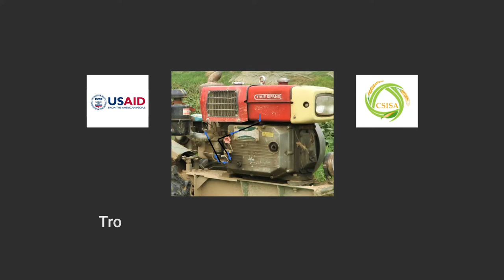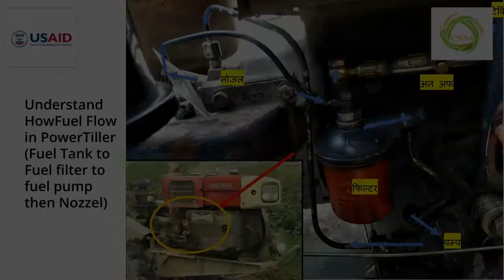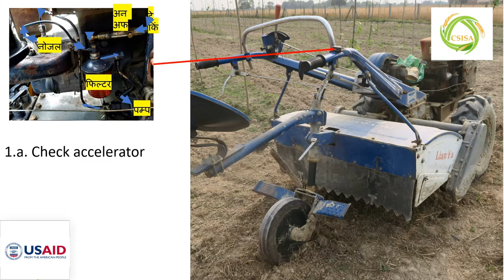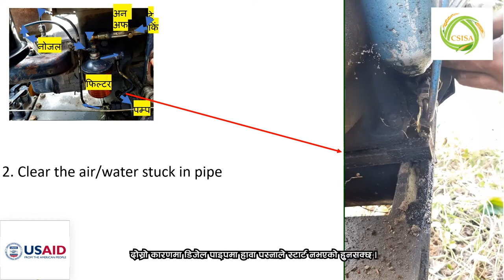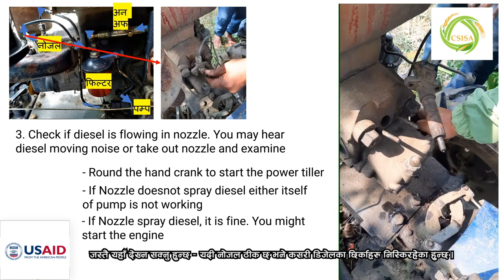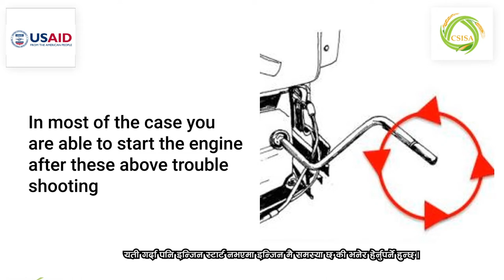Troubleshooting: power tiller won't start (Nepali)